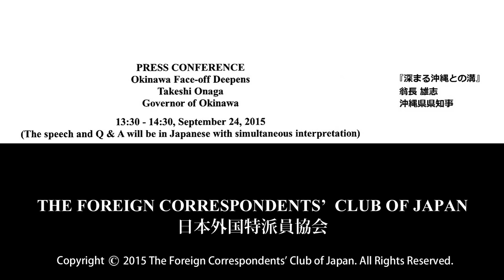Takeshi Onaga (his original voice in Japanese) : "Okinawa Face-off Deepens"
Takeshi Onaga: Governor of Okinawa